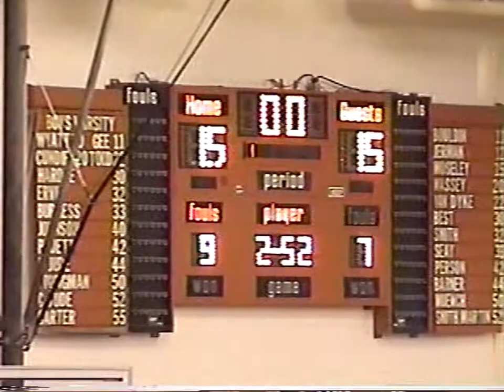Petersburg HS. vs Manchester 2005 Away Pt1